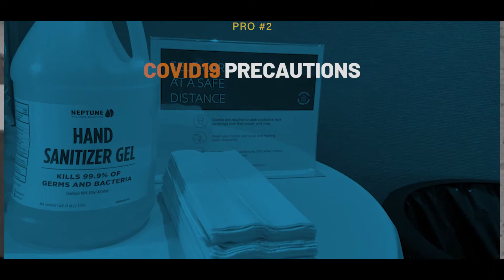Don't Miss the 2021 Global SOF Symposium in Tampa!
Our *final* Tampa-based U.S. Symposium is happening IN-PERSON from 16-17 MAR 2021. Join us for outdoor networking, a limited expo, Professional Development (ProDev) opportunities, and of course, Symposium sessions featuring key defense leaders.